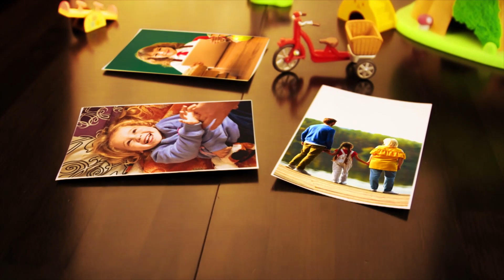Cartile iti pot schimba viata | Invitat: Tatiana Petrache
🌈 Te-ai intrebat vreodata de ce este bine sa citesti? Am discutat cu Tatiana Petrache, profesor si autor de carte pentru copii, colaborator al Editurii Sophia, despre beneficiile cititului si cum cartile iti pot schimba viata. De asemenea, in acest video vei afla despre importanta cititului de carti de spiritualitate in educatia copiilor.